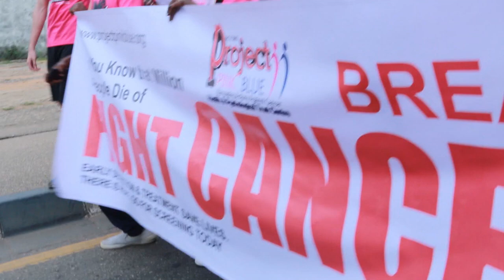Rachael Okonkwo A.K.A. Nkoli Nwa Nsukka speaks at the Pink October Walk in Lagos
Globally, celebrities support worthy causes, to help reach out to more people to take action. Special Thanks to Rachael Okonkwo AKA "Noli Nwa Nsukka" for lending her voice to the fight against cancer.